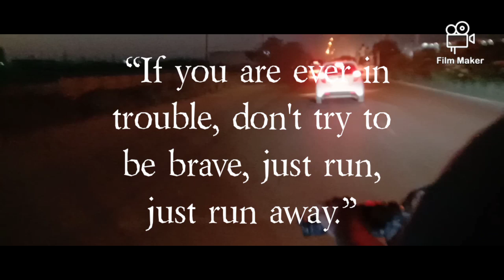𝑵𝒂𝒔𝒉𝒂 𝒃𝒂𝒏𝒏𝒊 𝒓𝒐𝒅 𝒔𝒖𝒓𝒂𝒕 𝒈𝒖𝒋𝒓𝒂𝒕